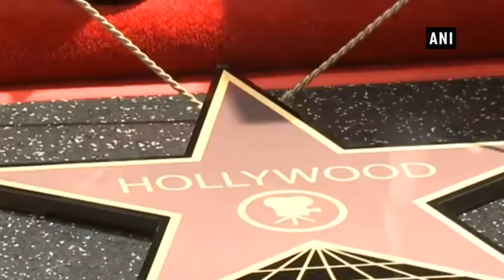*NSYNC reunites at Walk of Fame Star ceremony - Entertainment News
Los Angeles (California), May 01 (ANI): Former boy band *NSYNC reunited at Walk of Fame Star ceremony on April 30. Justin Timberlake reunited with Lance Bass, JC Chasez, Joey Fatone and Chris Kirkpatrick along Hollywood Boulevard for the unveiling of the emblematic terrazzo and brass star that is one of the city's major tourist attractions.